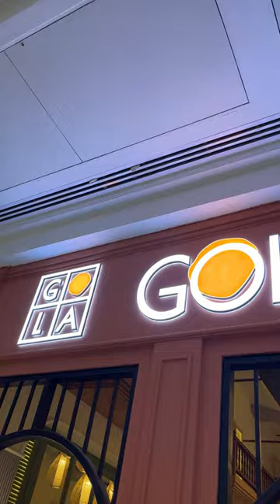Gola Sizzlers at Pacific Premium Outlets Mall, Jasola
Let the sizzling zest of flavors take you on a journey! Dig into the incredible Gola Sizzlers delicacies and explore a world of taste. Give in to greed for flavorsome fun.